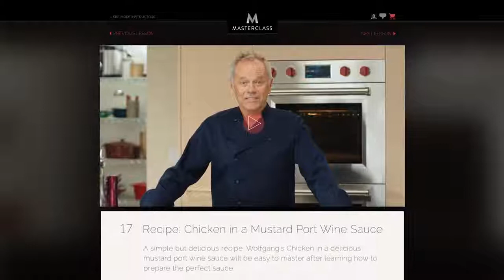Thomas Keller Teaches Cooking Techniques | Official Trailer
Learn more about Wolfgang Puck Teaches Cooking: Learn about cooking techniques, ingredient selection, and the restaurant business from James Beard Lifetime Award.

Learn more about Chef Thomas Keller Teaches Cooking Techniques at Thomas Keller is one of the most accomplished chefs of our time. He is the first and only American-.

Learn more about Alice Waters Teaches Cooking: Learn about home cooking from farm-to-table pioneer, restaurateur, and author Alice Waters in her first-ever online.

Learn more about Gordon's MasterClass at Learn recipes and culinary technique from chef Gordon Ramsay in his most comprehensive cooking class to date. In his.

Learn more about Gordon's MasterClass at